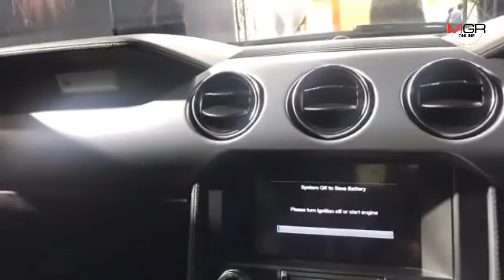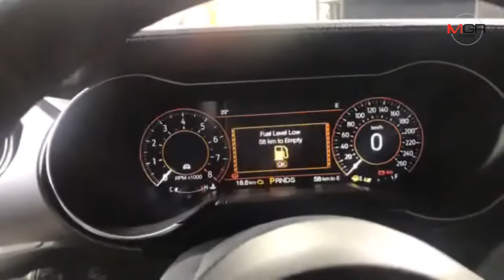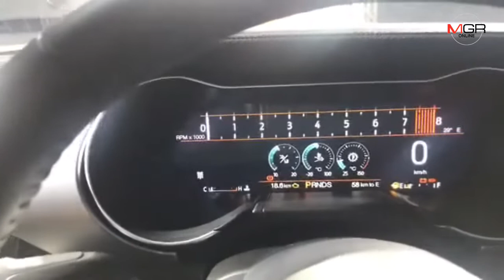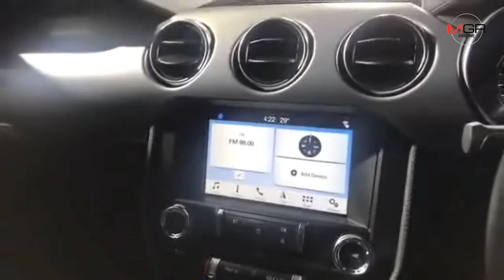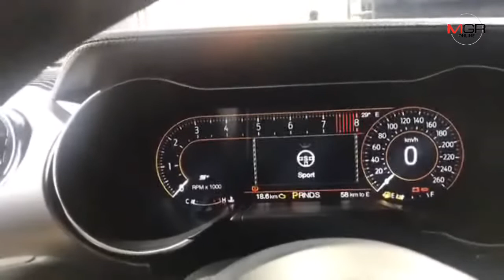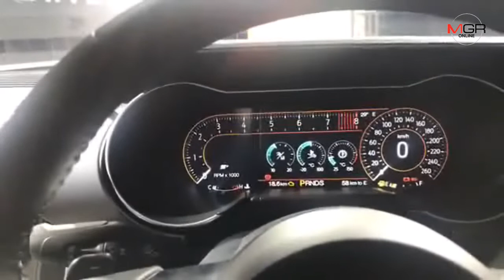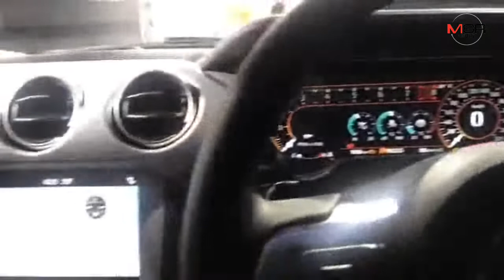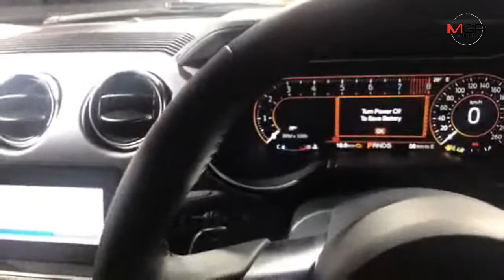ฟอร์ด มัสแตง ใหม่ ปราดเปรียว ทรงพลัง เริ่ม 3,599,000 บาท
2018/10/05 ฟอร์ด มัสแตง ใหม่ ปราดเปรียว ทรงพลัง เริ่ม 3,599,000 บาท

ฟอร์ด เปิดตัว “มัสแตง ใหม่ ” ตำนานรถสปอร์ตอเมริกันเน้นดีไซน์ใหม่ปราดเปรียว ทรงพลัง อัดแน่นเทคโนโลยีช่วยขับ เสริมออฟชั่นมากมายมีให้เลือก 2 รุ่น 5.0L V8 GT ราคา4,799,000 บาท กับ 2.3L EcoBoot ราคา 3,599,000 บาทจองวันนี้ ฟรี! ฟอร์ด พรีเมี่ยม แคร์, รับประกันคุณภาพ 5 ปี/100,000 กม. ฟรี! ค่าแรง-อะไหล่ เช็คสภาพ 5 ครั้ง 60เดือน หรือ 75,000 กม.พร้อมบริการฉุกเฉิน 24 ชม. นาน 5 ปี